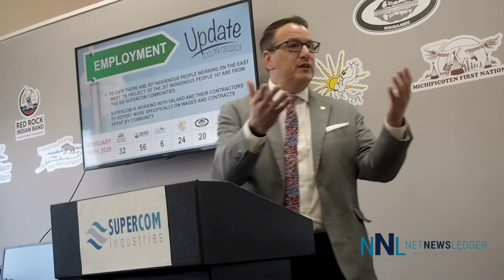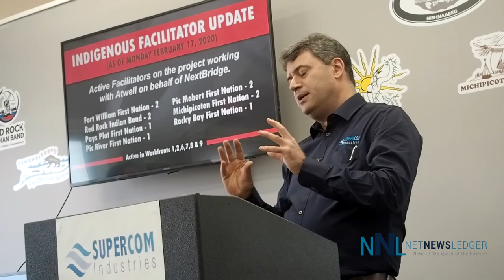Minister Greg Rickford Supercomm Job Training Announcement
THUNDER BAY -  Premier Doug Ford's "Minister of Everything" Greg Rickford was in Thunder Bay this week for two days of work and announcements. Starting at Lakehead University with a science and technology announcement Rickford was also in the city to announce job training and skills advancement opportunities, and wrapping up the week with an announcement of changes in nursing at Confederation College.

On Thursday, on Fort William First Nation the Minister was pleased to share how important he feels the partnership between the six First Nation communities and Ontario is addressing a looming skilled trades shortage by investing in training for Indigenous people in the Thunder Bay area. The Province announced funding of nearly $2 million this week for two separate projects.

Today, on behalf of Monte McNaughton, Minister of Labour Training and Skills Development, Greg Rickford, Minister of Energy, Northern Development and Mines and Indigenous Affairs, was at the Anishinabek Employment and Training Service Centre (AETS) to announce Ontario is investing nearly $500,000 in two pre-apprenticeship training projects for 35 Indigenous people. The funding will allow participants to get their start in high-demand trades such as carpentry, welding, and drywall, acoustic and lathing application.

Rickford also announced an additional investment of $250,000 for AETS through the Indigenous Economic Development Fund. This application-based funding will go towards preparing participants for apprenticeship opportunities in the construction and carpentry sectors. This includes job readiness training, level one construction/carpentry training and an eight-week placement.

“Our government knows employers are looking for people ready to help fill vacancies in the Thunder Bay area,” said MPP Greg Rickford, Minister of Energy, Northern Development and Mines and Indigenous Affairs. “By funding projects like this, we’re giving people in this community the chance to put their skills to work in good, permanent jobs.”

"These apprenticeship training opportunities along with our partnerships, will provide First Nation citizens with the stepping stones to build skills and gain knowledge needed to realize their career goals,” said John DeGiacomo, Executive Director of AETS.